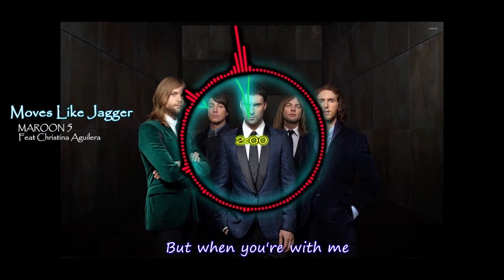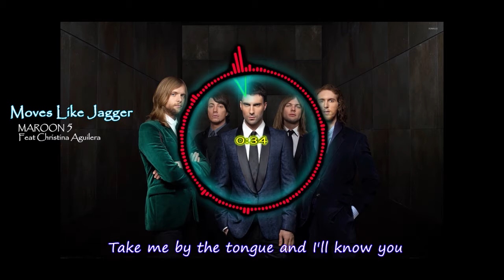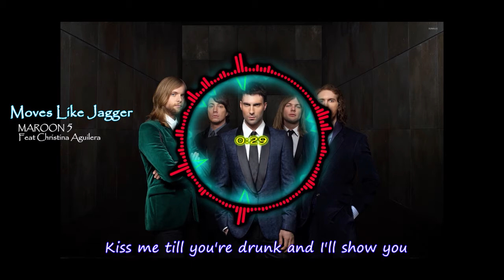Maroon5 Moves Like Jagger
Lyric Video
Maroon 5